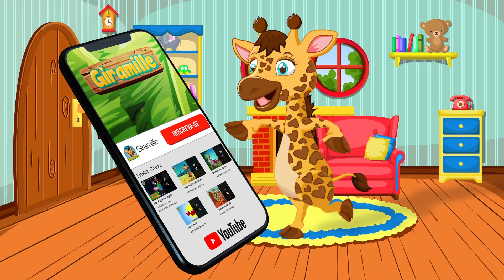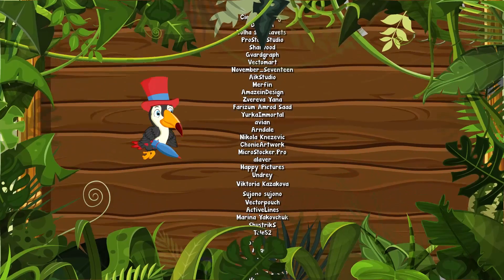ABC do Tromba Vol.2 - Giramille 12 min | Desenho Animado Musical